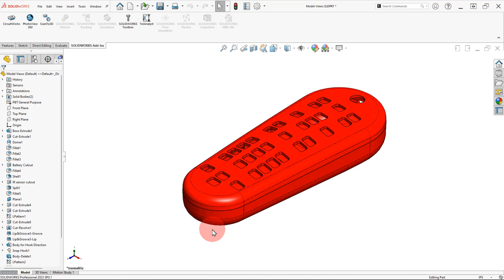View Mouse Gestures 8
Lecture Professor: Dr. Kay Morgan
Chapter 1 The SOLIDWORKS Interface. Templates.